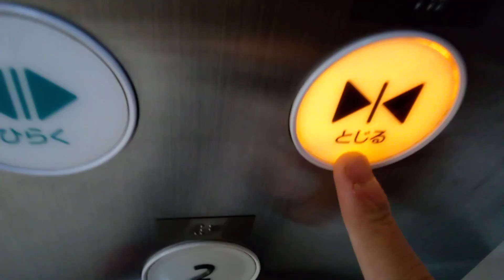日立エレベーター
イオンタウン宇多津にあります。機種は第5世代オーダーアーバンです。
メーカー:日立
設置年:2015年
定員:24名
積載:1600kg
キャンセル機能:あり
アナウンス:あり
戸閉ブザー:なし
到着ベル音:あり (電子音チャイム)
ボタン確認音:あり
停止階:1.2
停止可能階:1.2